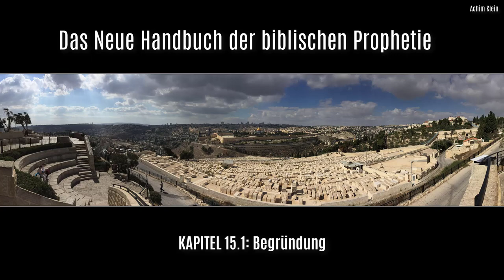HÖRBUCH (Kapitel 15): "Der Dritte Tempel" (Autorenlesung)